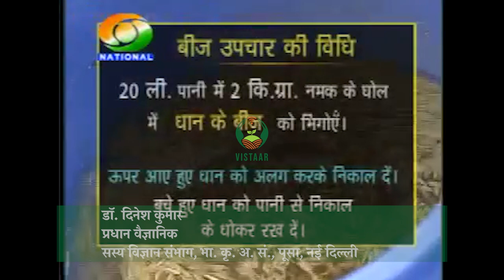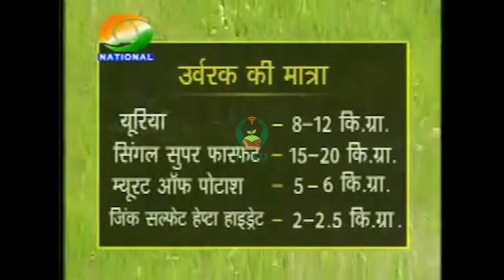धान के नर्सरी के लिए बीजोपचार व उर्वरक की मात्रा